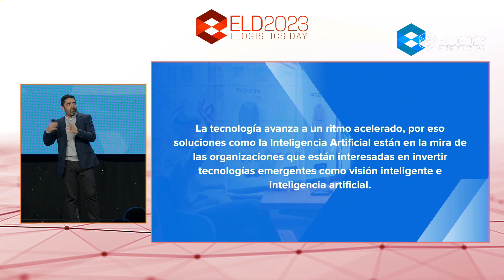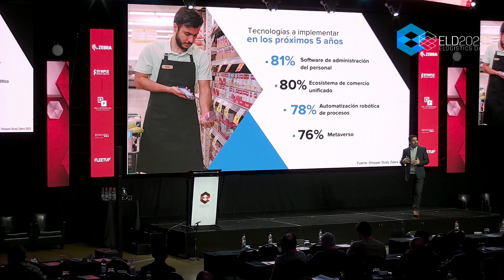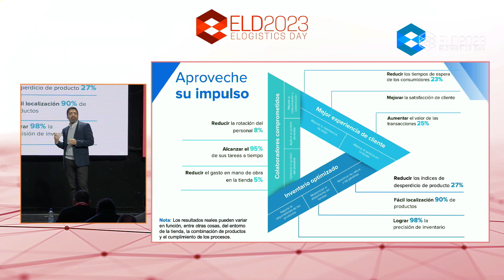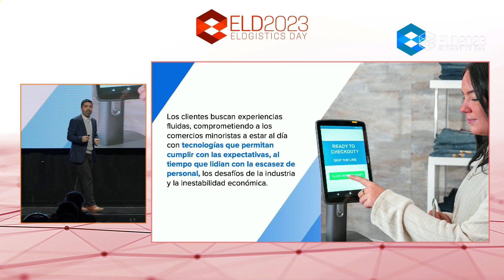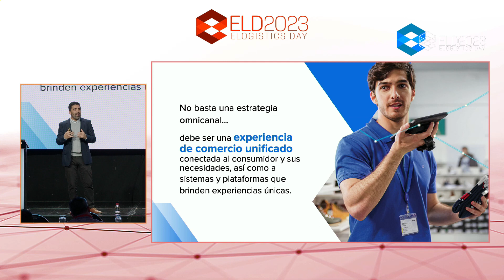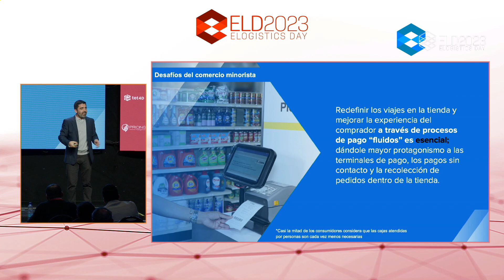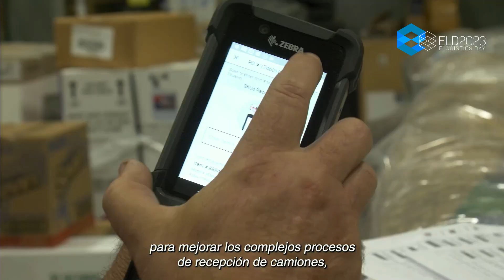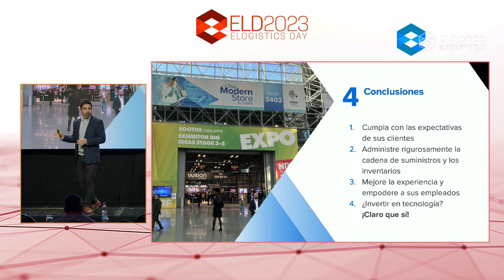THE MODERN STORE BY ZEBRA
Relator: Eduardo Zamora
Key Account Manager en Zebra Technologies